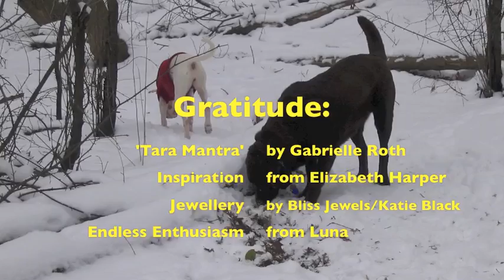Tennessee Mountains Joycast.m4v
Our road trip through the Tennessee mountains inspired this Joycast...it was the most spectacular night-driving weather as we were framed by the majestic mountains. The night was brightly lit by a giant full moon shrouded only occasionally by silvery clouds. The messages for this Joycast came through as strong as mountains - we hope you enjoy it!